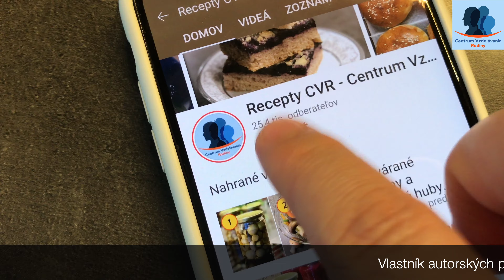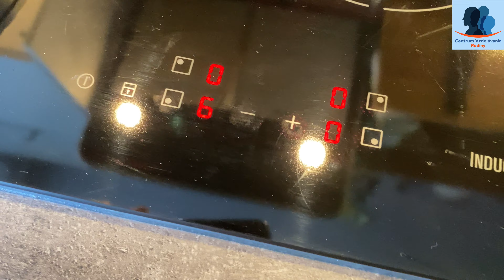Lievance na 3 spôsoby / Výborné Americké Palacinky na kefíre / S jablkami / Aj bez vajíčok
Veríme, že načerpáte skvelú inšpiráciu na raňajky alebo na rýchly dezert po obede.  Máme dobrú správu pre tých, ktorí hľadáte recept na americké palacinky bez vajíčok, v našom videu ho nájdete :)

Potešíte nás, keď nám do komentárov napíšete, ako sa vám nadýchané lievance/americké palacinky páčili, a keď ste ich vyskúšali, ktoré najviac chutili vám, aj vaši blízkym :).

✅ 1. Lievance / Pancakes na kefíre

Ingrediencie:
1 Pohár = 250 ml
1 pohár celozrnnej múky (pšeničná hladká)
1 pohár kefíru
soľ
1 vajce
1 čl prášku do pečiva
1-2 PL hnedého cukru
2 PL oleja

Omáčka z lesného ovocia:
1 pohár mrazených čučoriedok a brusníc (pomer 50:50)
1 pohár vody
1 PL kukuričného škrobu
1-2 PL hnedého cukru

✅ 2. Lievance / Pancakes s ovsenými vločkami a jablkami (bez vajíčok)

Ingrediencie:
100 g (9 PL) ovsených vločiek
250 ml mlieka (u mňa sójové mlieko)
25 g (4 PL) oleja
25 g (2 PL) cukru
1/2 čl škorice
100 g (5 PL) + 3 PL celozrnnej múky (pšeničná hladká): celkovo 8 PL
7 g prášku do pečiva
1,5 čl kukuričného škrobu
soľ
1 jablko

Ďakujeme, že pozeráte naše videá. Prihláste sa na odber nášho kanálu a neprídete o nové recepty, videá, aj tipy a triky, ktoré pre vás pripravujeme :) Ak sa vám toto video páčilo, podeľte sa oň so svojimi priateľmi a známymi, podporujete tým našu prácu.

🔴  ZOZNAMY JEDÁL